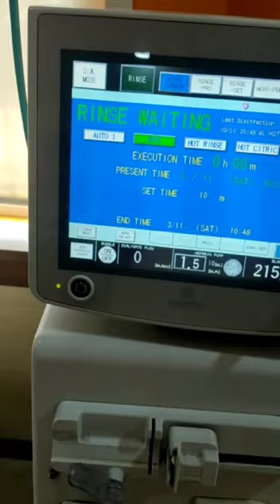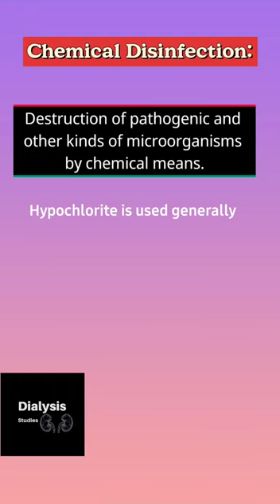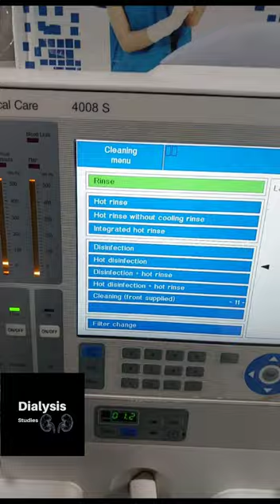What is Rinse, Descaling Disinfection of dialysis machines